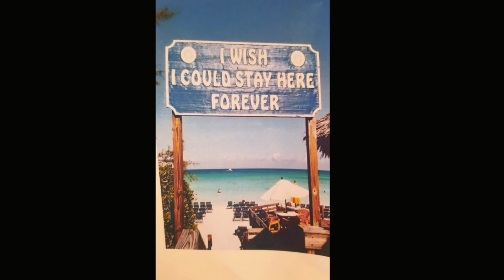Toucan Blue Beachfront Rental, Milton Point, Mermaid's Sea Mist Hideaway, 4 bedrooms, 3 1/2 ba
Queen's Suite - Mermaid's Sea Mist Hideaway is a spacious room with a Queen Size Bed, Walk-In Closet, ensuite bathroom with Walk-In Shower, AC, Ceiling Fan, 32" TV, Fiber Optic Cable, and Internet.  A Huge Picture Window overlooks the Caribbean Sea and your Pier, taking you out to the new Palapa. From the Palapa,  you can walk down into the Sea, relax on reclining lounges, set up your bar, mingle in the corner hugging built-in benches, or rest on the sun deck off of the back!  It faces North so we will see you at Sunrise for coffee, and at Sunset for cocktails.  Breathtaking!

*Please see our Main Video (I Wish I Could Stay Here Forever) of Toucan Blue, Roatan, at YouTube Vacation Rentals Beachfront - Toucan Blue

Watch for more Videos to Premier with additional info!